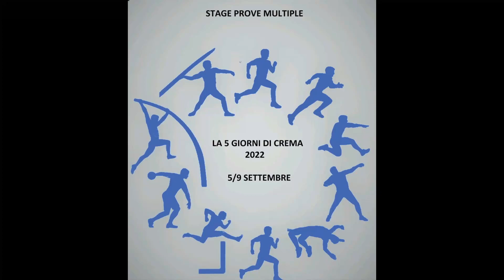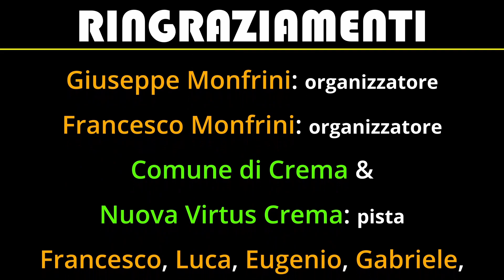Salto con l'ASTA, allenamento dello stage dei decatleti a Crema, con Marco Falchetti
Lo stage è stato organizzato su iniziativa privata di Francesco e Giuseppe Monfrini e si è svolto dal 5 al 9 settembre 2022 presso la pista Renato Olmi di Crema (CR). Si ringrazia per la collaborazione Marco Falchetti, allenatore di salto con l'asta presso l'Atletica Interflumina